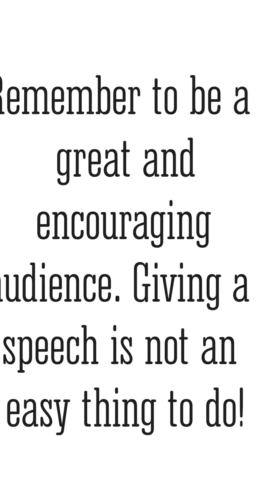8th Grade Stuco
8th grade speeches